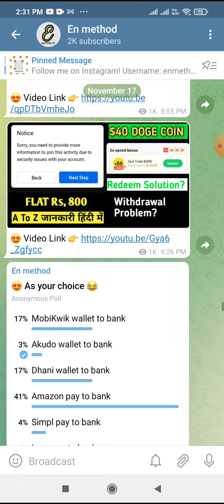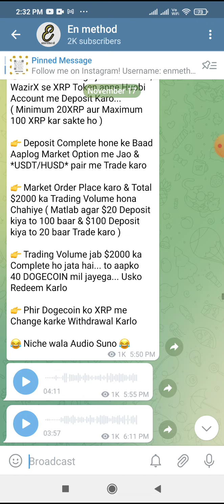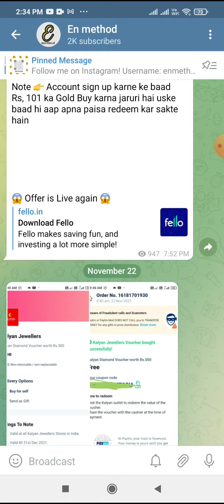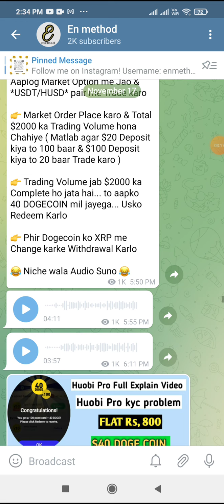Dhamaka Loot Trick Offer | Sign Up Flat Rs, 600 | New Trick @2000 | Free Paytm Cash Loot | All Users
Dhamaka Loot Trick Offer | MLM App Loot | Free Paytm Cash Loot | MAHA LOOT | Fisdom Sign Up Flat Rs, 350 | Fisdom Refer And Earn Today | Free Paytm Cashback Loot | Upstox

📲Join Now

Link 👉 के लिए WhatsApp करो !

👇👇👇👇👇All Loot Trick Video 👇👇👇👇👇

Rs, 300

Angel One Video Link 👉 on Whtsapp

Rs, 300
Upstox Video Link 👉 on Whtsapp

Rs, 100

Rs, 225

Rs, 50

$20

📲Join Now